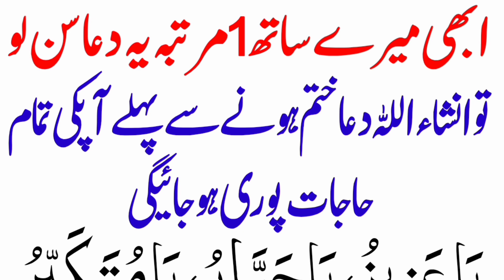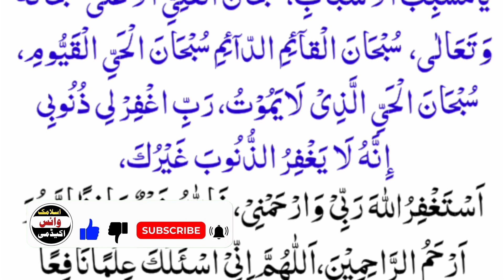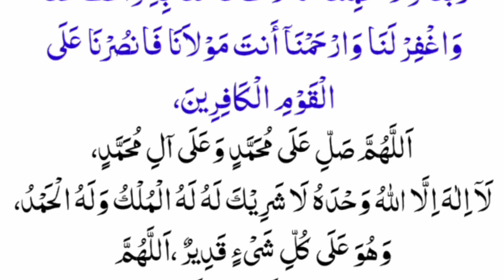Dua e Hajat Namaz ka Waqat Thanks My Allah | Hajat Pori hona ka Wazifa | Best Dua Namaz ka Baad